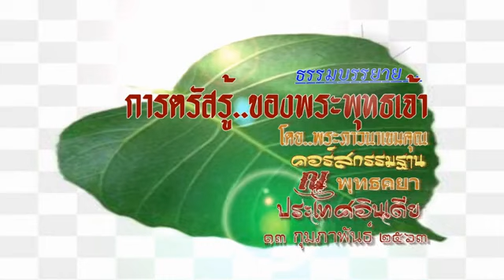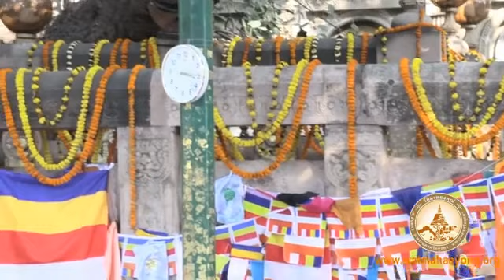การตรัสรู้ของพระพุทธเจ้า โดยพระภาวนาเขมคุณ(หลวงพ่อสุรศักดิ์ เขมรํสี) เครดิตวัดมเหยงคณ์ข่าวสดสาระธรรม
การแสดงพระธรรมเทศนา เรื่อง การตรัสรู้ของพระพุทธเจ้า โดยพระภาวนาเขมคุณ (หลวงพ่อสุรศักดิ์ เขมรํสี) เทปจากคอร์สอบรมวิปัสสนากรรมฐาน ณ ดินแดนแห่งพุทธภูมิ พุทธคยา ประเทศอินเดีย (๑๓ กุมภาพันธ์ ๒๕๖๓)

Pause
-50:52
Additional Visual Settings
Enter Watch And ScrollClick to enlarge Unmute